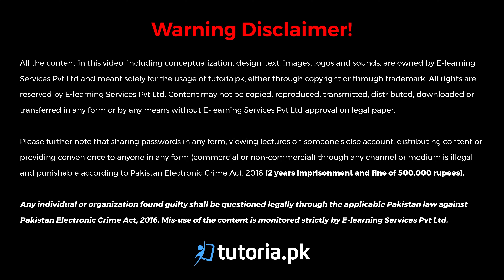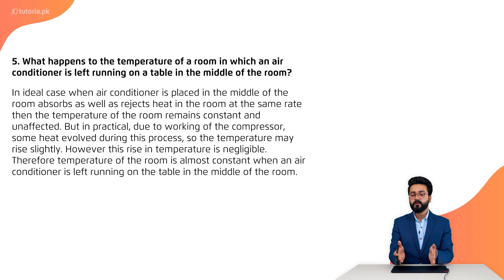Physics Class 11 | Chapter 10 | Book Exercise 10.3 | Short Question 5 | in urdu | tutoria.pk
Let’s take a look at the Chapter 10 of Physics of Grade 11 “Heat and Thermodynamics”.

The lecture highlights the concept of Thermodynamics and its related topics. Thermodynamics deals with various phenomena of energy and related properties of matter especially the transformation of heat into other forms of energy.

In this video, you will study Physics Grade 11 Chapter 10 Topic 33 "Book Exercise 10.3 | Short Question 5" by instructor Usama Bin Qamar.